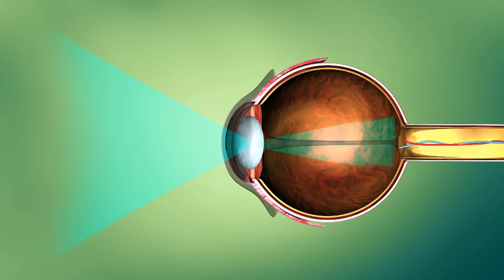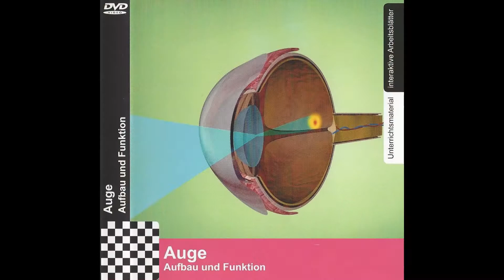Trailer "Das Auge" Lehrfilm für die Grundschule